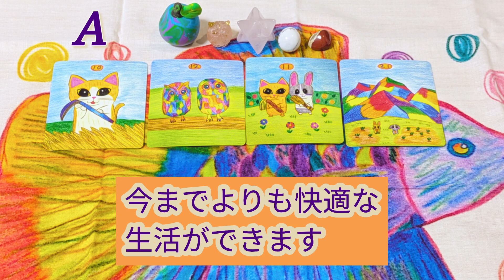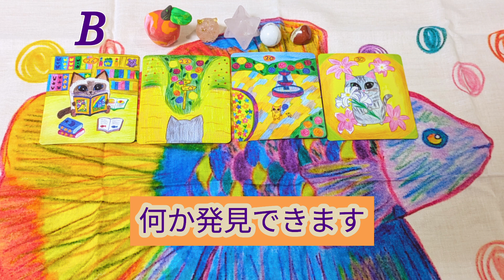占い🔮もうすぐ起こる嬉しいこと🏵️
A 0:15　B 1:11　C 2:17